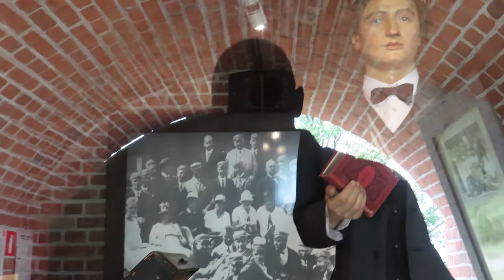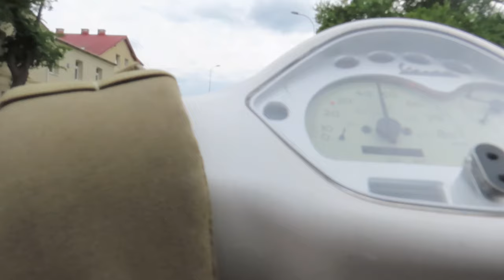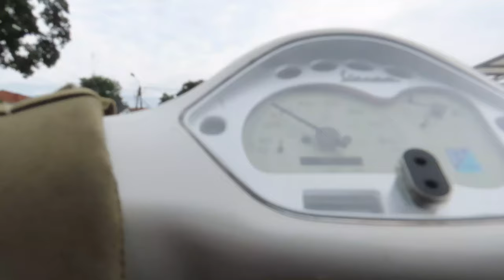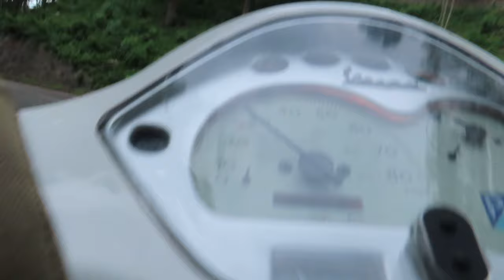#2 2 diena 2 dalis Kaunas Gdanskas Kunas Vespa lx 50 50cc 1230 km per 3 dienas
Kelionems naudoju Vespa Lx 50. Tai yra pats tikriausias motoroleris. Si kelione uztruko 3 dienas Kaunas Gdanskas Kaunas iveikta 1230 km .